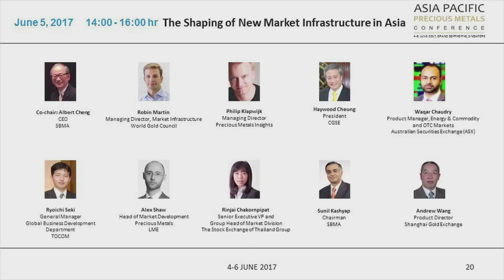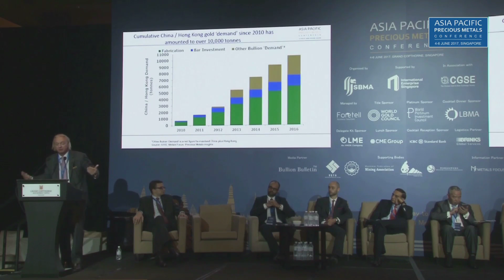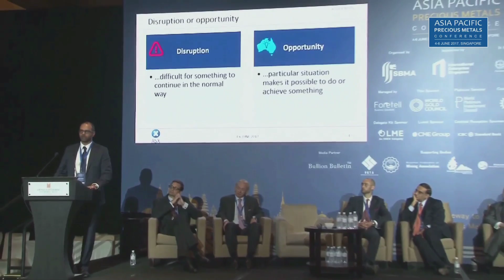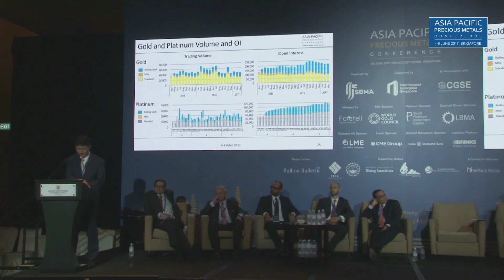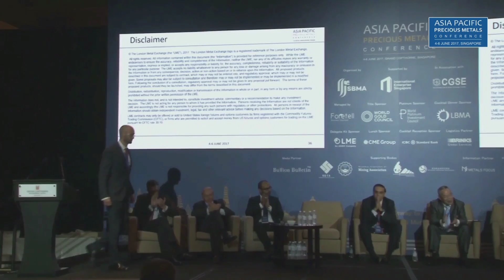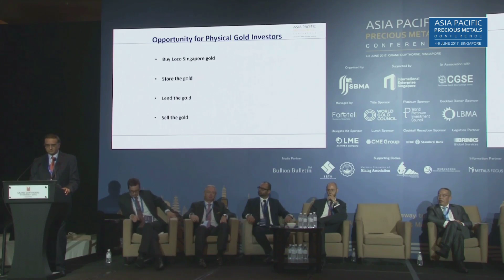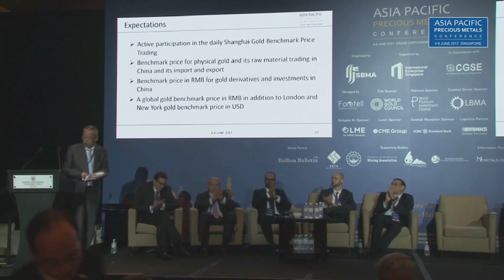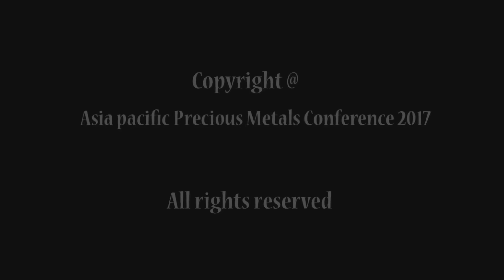The Shaping of New Market Infrastructure in Asia - APPMC 2017